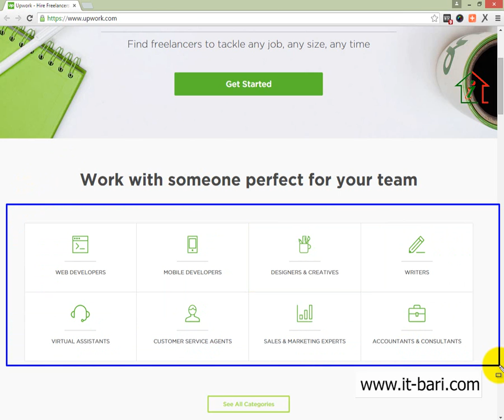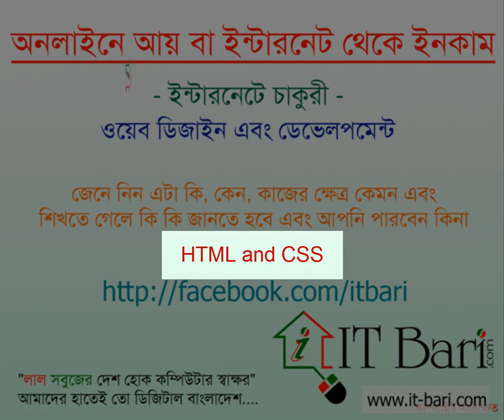06 Online Earning Bangla Guideline Tutorial Part 06 How To Learn Work Part 02 IT Bari Ban